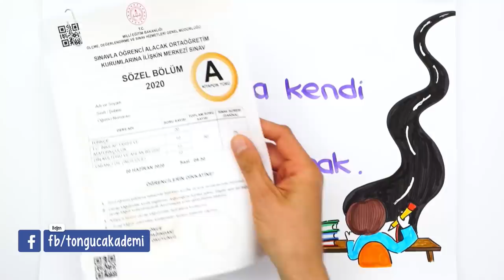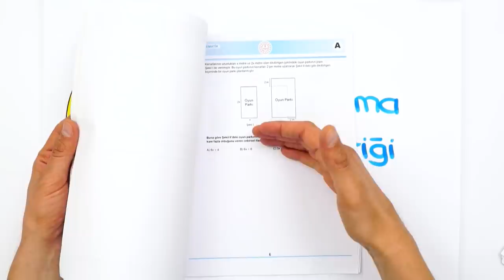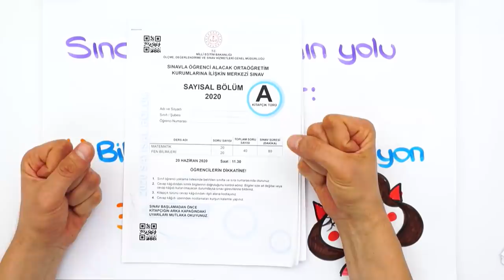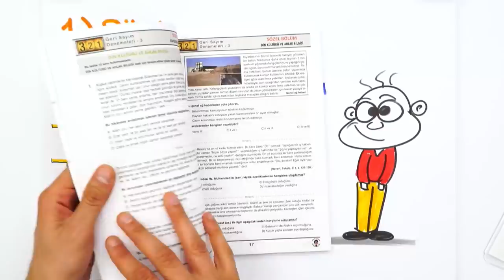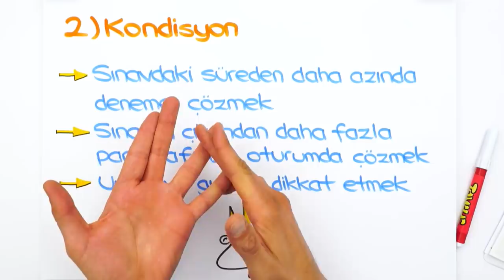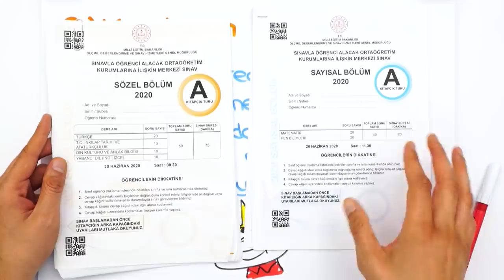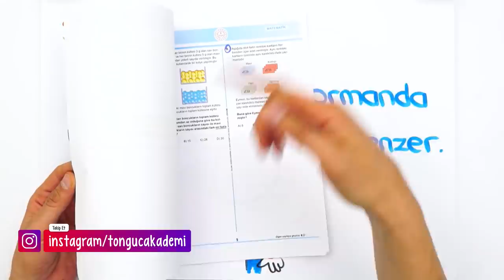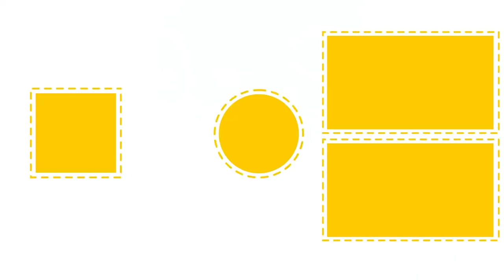Sınavda Uygulaman Gereken EN ÖNEMLİ TAKTİK! 🎯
2021LGS 'ye az bir zaman kala muhteşem taktiklerle karşınızdayız! Deneme sınavlarında uygulayarak pratik kazanabileceğiniz bu yöntemle LGS'ye bomba gibi hazır olacaksın! 🚀